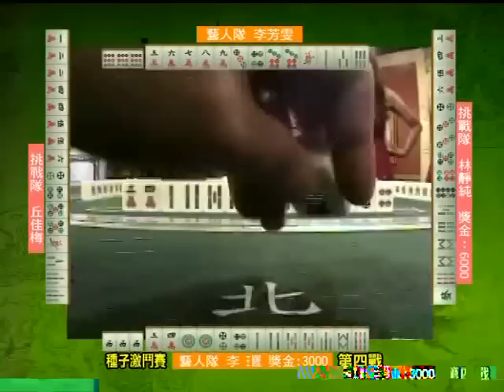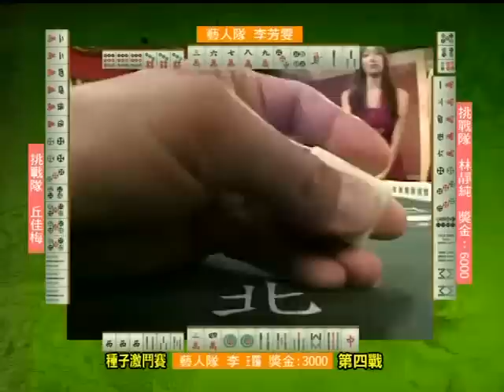至尊百家乐20090916 part4